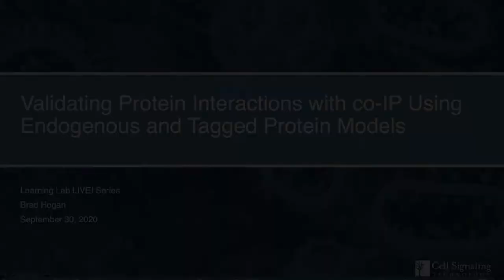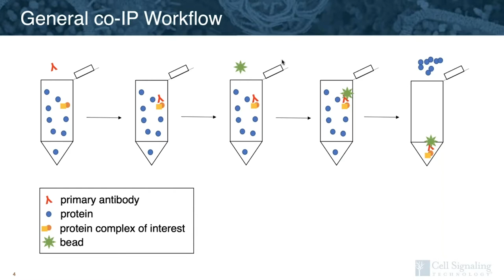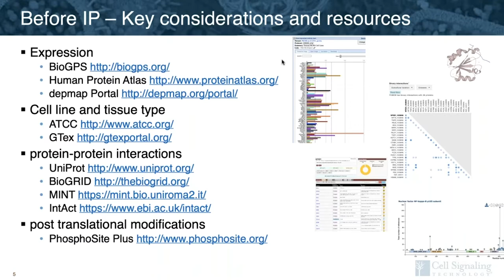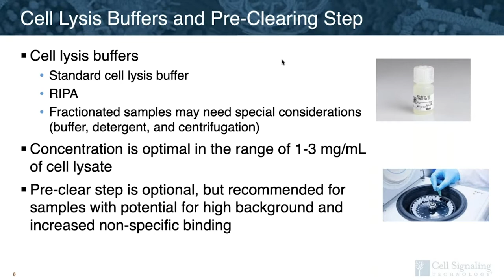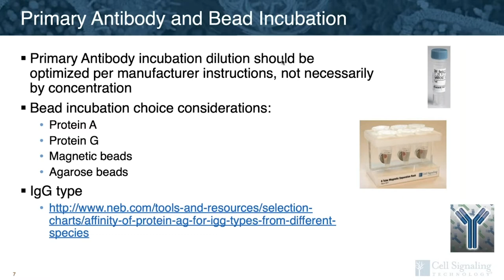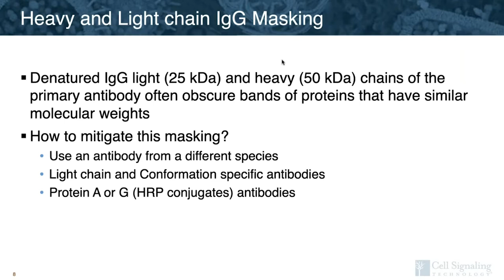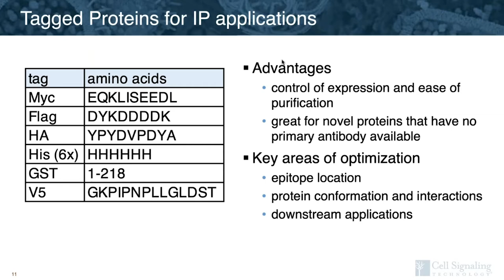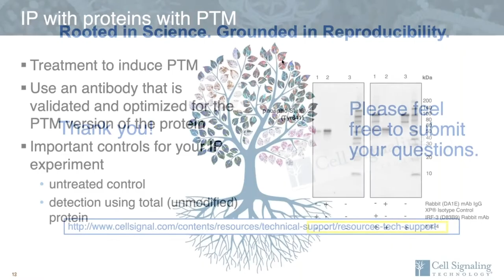Validating Protein Interactions with co-IP Using Endogenous and Tagged Protein Models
Immunoprecipitation (IP) leverages the specificity of an antibody to enrich proteins in a sample and investigate its interactions with other macromolecules. This presentation includes a general workflow for co-immunoprecipitation (co-IP) and what you should consider before setting up your experiment, including:

– Choice of model system;
– Choice of cell lysis buffers and when to include a pre-clear step;
– Primary antibody dilution and choice of beads;
– How to mitigate IgG masking by heavy and light chains;
– Using epitope tags for IP: advantages and key optimization considerations;
– Controls for IP experiments targeting post-translational modifications.

For more expert guidance on setting up your IP experiment, watch this Tech Tips video: How to Select an Antibody for Immunoprecipitation

About CST®: Cell Signaling Technology (CST) is a private, family-owned company, founded by scientists and dedicated to providing high-quality research tools to the biomedical research community. Our employees operate worldwide from our U.S. headquarters in Massachusetts, and our offices in the Netherlands, China, and Japan.